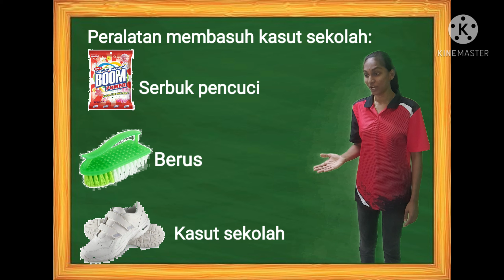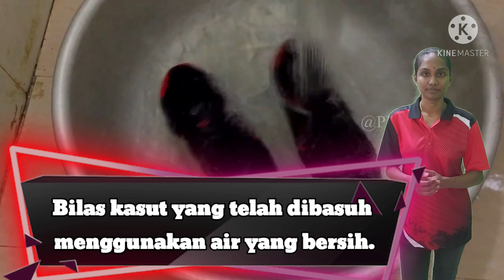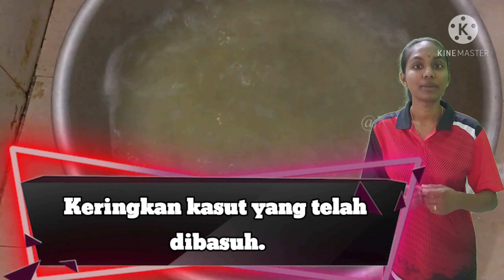JOM MEMBASUH KASUT SEKOLAH - LET'S WASH OUR SCHOOL SHOE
langkah-langkahmembasuhkasut